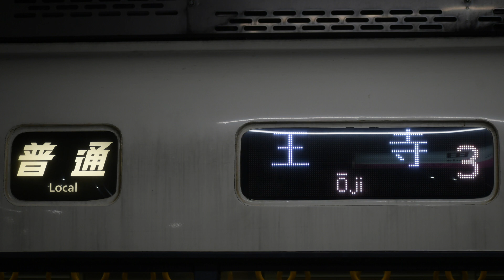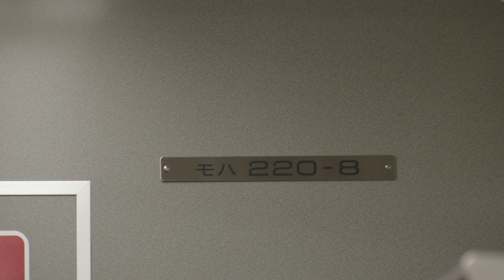[全区間バイノーラル走行音]221系普通王寺行き 高田〜王寺